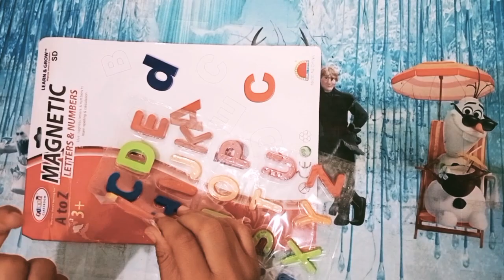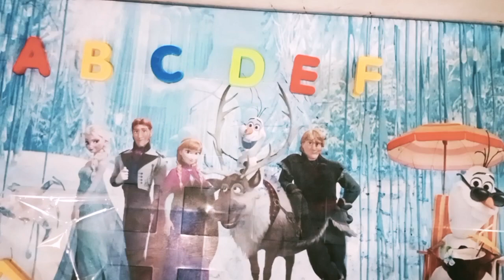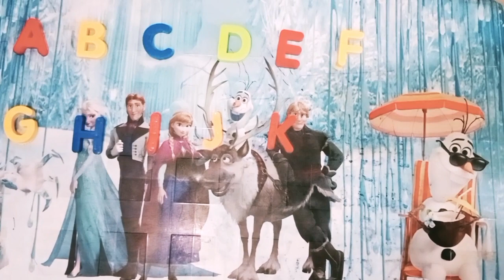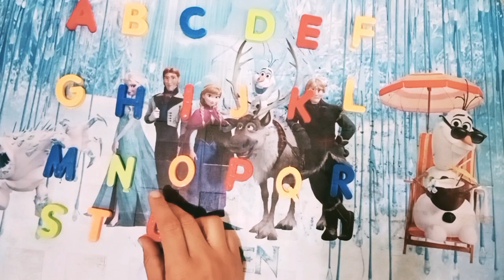abc a to z magnetic abcd alphabets|a to z abc reading|abcd learning video for kids to learn alphabet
• ABCD
• ABC song
• ABC for kids
• Learning ABC
• Learn ABCD
• Phonics song
• ABC toddler
• Learn 123
• landscape drawing
• Drawing Tutorial
• pencil Drawing
• easy to Draw
• drawing academy
• learn to draw
• art tutorial
• art and drawing
• nursery
• rhymes
• kids
• babies
• animation
• cartoon
• videos
• songs
• song
• music
• entertainment
• baby
• dance
• education
• learn
• learning
• edutainment
• popular
• best
• movies
• children
• child
• excitement
• play
• sing
• elearning
• preschool
• a for apple
• phonics song
• kids class
• kids song
• write alphabet
• learn alphabet
• counting numbers
• nursery rhymes
• A for apple b for ball alphabets
• English alphabet